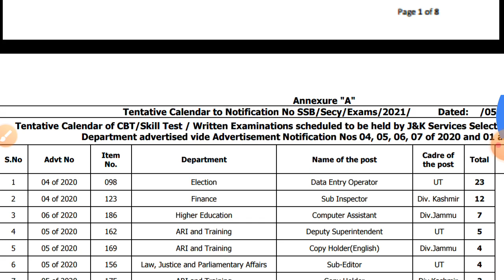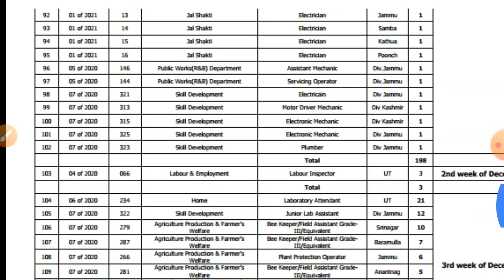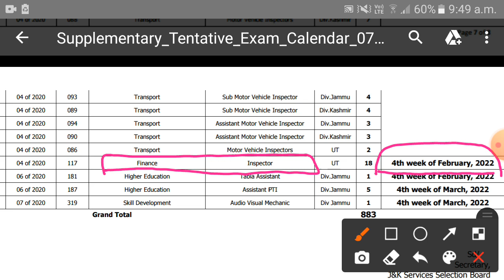JKSSB Supplementary Tentative Calender 2021-2022 || Finance Inspector ||Labour Inspector exam Date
#2021-22.

supplemetary exam calender releasee by Jkssb .
dates of Finance Inspector, Labour Inspector , Assistant labour procurement officer dates announced.